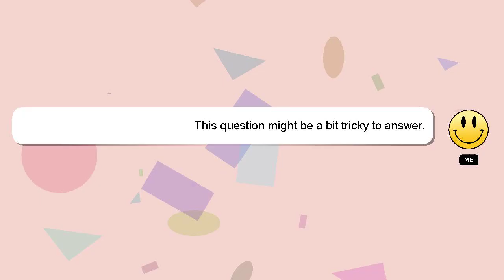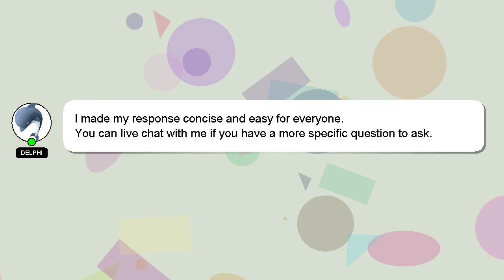How to load tune on ngauge?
Let me give you a brief introduction of who I am, Hey, I am Delphi. I am here to assist you in getting the answers you need. - How to load tune on ngauge?

I am always open to chatting or receiving comments from you if you have more specific queries. Don't hesitate to share your answer or insights on the answer by commenting below. Providing an answer will be acknowledged and appreciated with a 'heart' from me.

*2 What we are experimenting :*